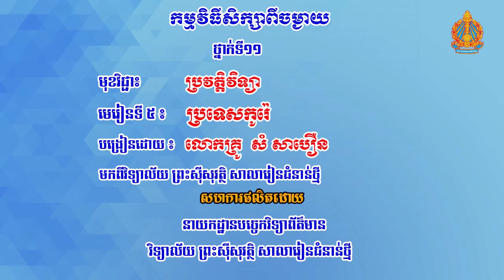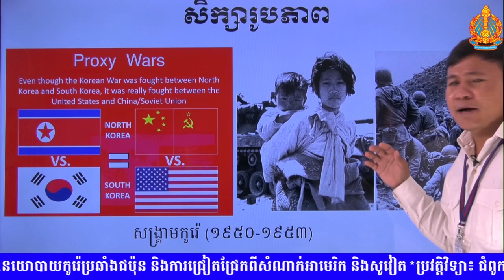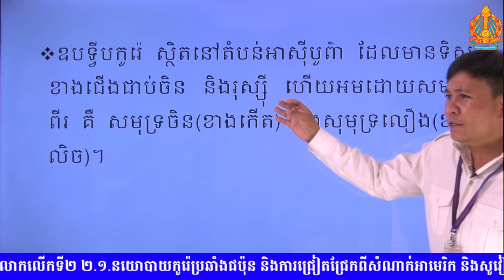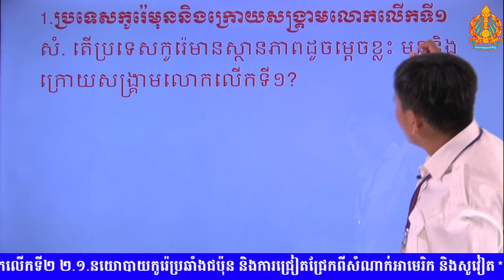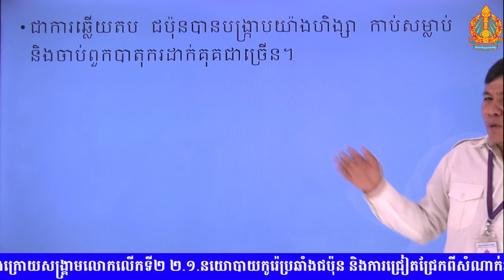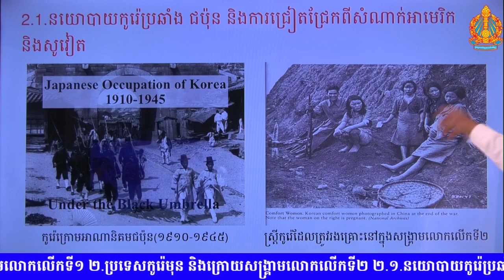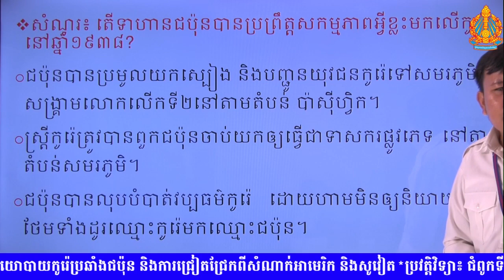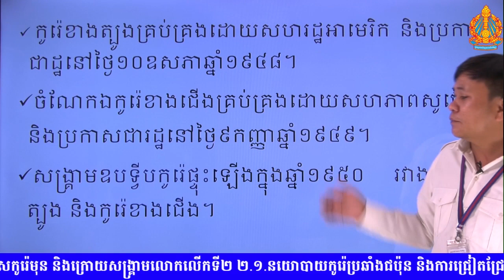K11HISEP1 1 ប្រវត្តិវិទ្យា៖ ជំពូកទី៣៖ ប្រវត្តិសាស្ត្រតំបន់ មេរៀនទី៥៖ ប្រទេសកូរ៉េ ១ ប្រទេសកូរ៉េមុន និ